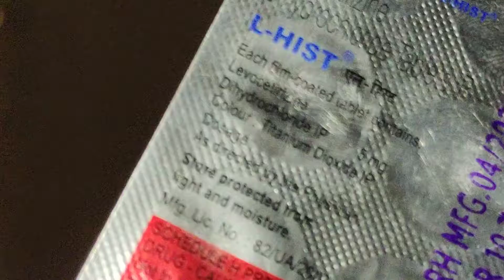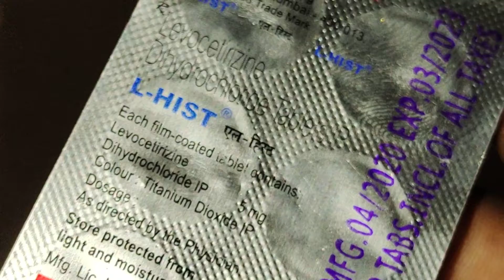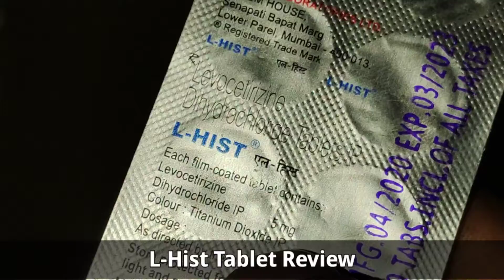L-Hist Tablet||Levocetirizine Dihydrochloride Tablets|| Common Cold and Flu||सर्दी जुखाम की दवाई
L-Hist Total Tablet is a combination medicine used to treat common cold symptoms. It thins mucus in the nose, windpipe, and lungs making it easier to cough out. It also provides relief from seasonal allergic conditions such as runny nose, watery eyes, sneezing, and congestion or stuffiness

L-HistTabletreview
LevocetirizineDihydrochlorideTablets